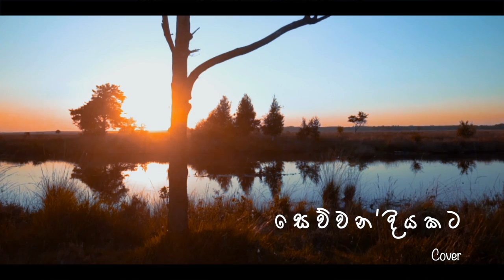Sewwandiyakata (සෙව්වන්දියකට) Cover By Suresh Maliyadde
Original Artist             - Punsiri Soyza
Melody                        - R. A. Chandrasena
Lyrics                           - Saman Chandranath Weerasinghe
Vocals                         - Suresh Maliyadde

Percussions        - Vimarsha Jayasinghe
Piano | Keys        - Suresh Maliyadde

Cinematography     - Vimarsha Jayasinghe @ V-RAAGA STUDIOS
Editing & Coloring  - Suresh Maliyadde @ Fame Studios